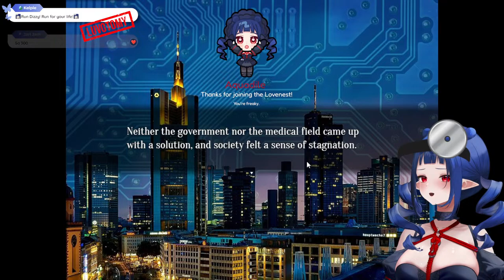Oya Oya? | Oyabu Clinic Deathcare Corporation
Is this my first stream of the week...
Rules
1. Be nice to other viewers. Do not spam, troll, or argue with one another.
2. Don’t talk to spammers. Block and report.
3. Do not reveal personal information about anyone, including yourself.
4. Please chat about the stream.
5. Please don’t mention other streamers in chat unless I bring them up. Also do not bring me up in other streamers’ chats unless permitted.